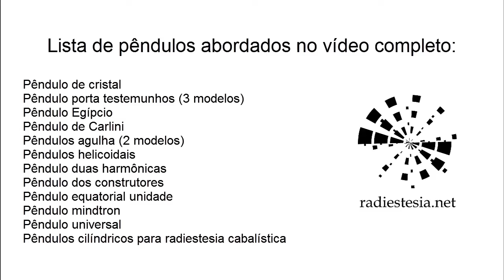Pêndulos de radiestesia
Descrição de diversos pêndulos utilizados em radiestesia e a forma de uso deles.